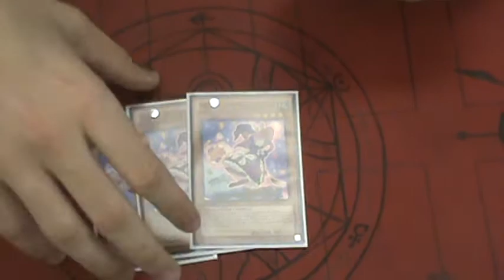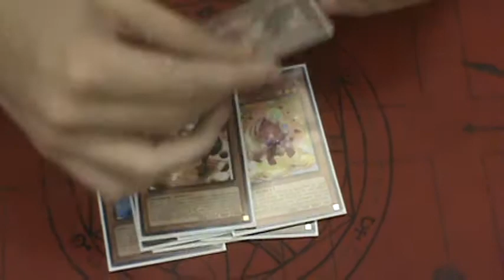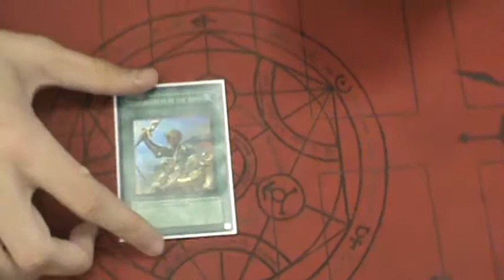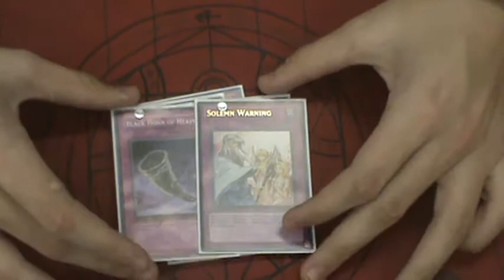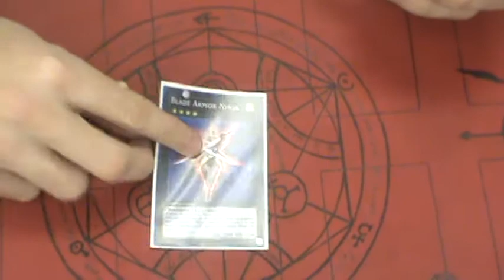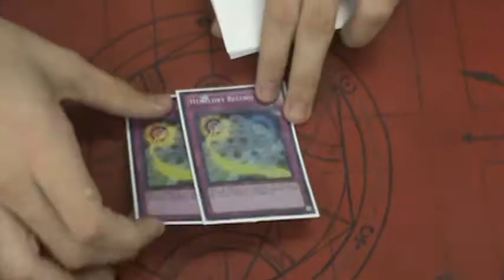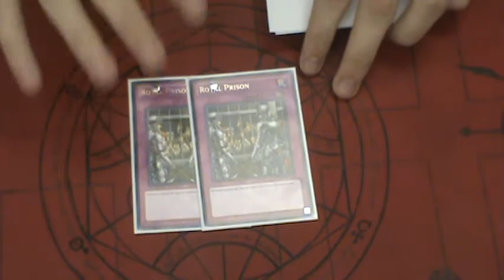Yugioh Madolche deck profile post January 2014 Banlist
This is my friend Boomer's Madolche deck profile